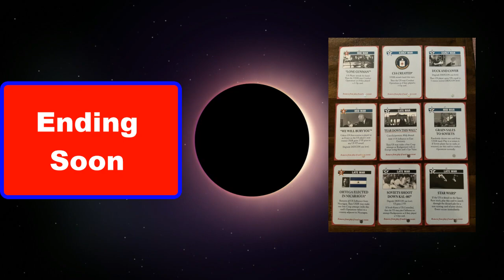RTSL Stalin Third-Place Playoff vs. B H Ju